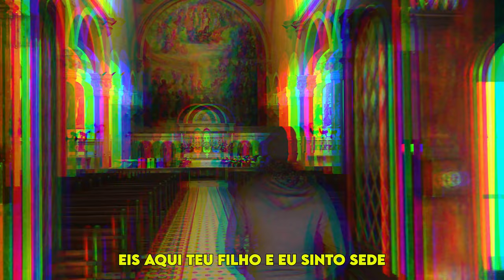DJ Darth ft Mestre Calango, P.H.O,, DJ Lokko - Fariseu Cego (Lyric Video) (prod. DJ Darth)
Artistas -  DJ Darth, Mestre Calango, P.H.O
Música - Fariseu Cego
Composição -  DJ Darth, Mestre Calango, P.H.O
Produção musical - DJ Darth, DJ Lokko

Videomaker : @anziitydj